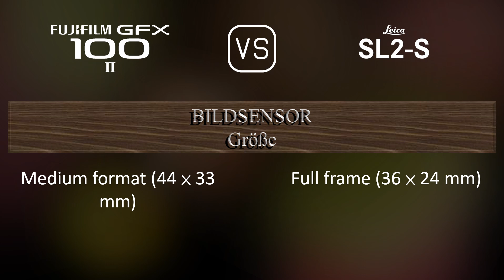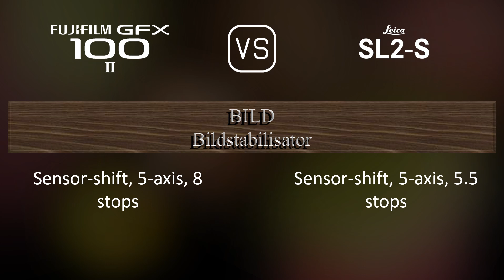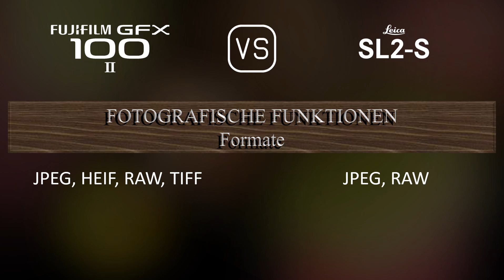Fujifilm GFX 100 II vs. Leica SL2-S: Ein Vergleich der technischen Daten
Dieses Video gibt einen Überblick über die Fujifilm GFX 100 II und die Leica SL2-S in einem parallelen Technikdatenvergleich (comparison of specifications). Vielen Dank fürs Zuschauen.

00:25 EINFÜHRUNG
00:33 KAMERAGEHÄUSE
00:40 BILDSENSOR
01:01 BILD
01:16 OPTIK & FOKUS
01:41 BILDSCHIRM
01:58 SUCHER
02:13 FOTOGRAFISCHE FUNKTIONEN
03:06 VIDEOGRAFISCHE FUNKTIONEN
03:20 SPEICHERUNG
03:24 KONNEKTIVITÄT
03:49 ALLGEMEINE ANGABEN
04:07 SONSTIGE FUNKTIONEN